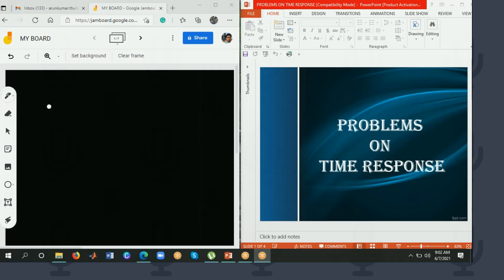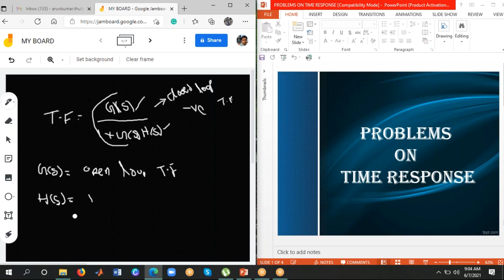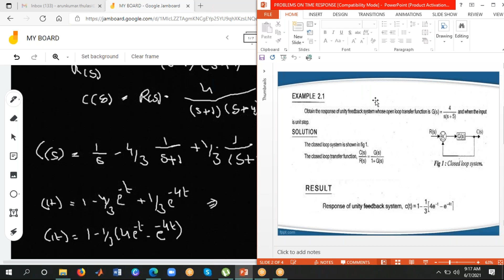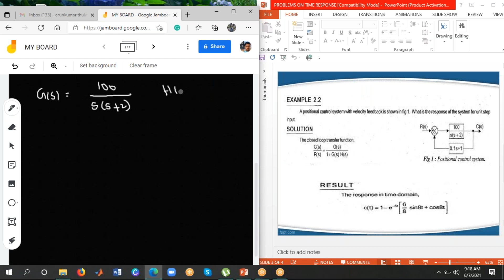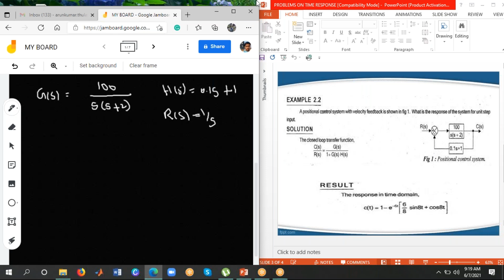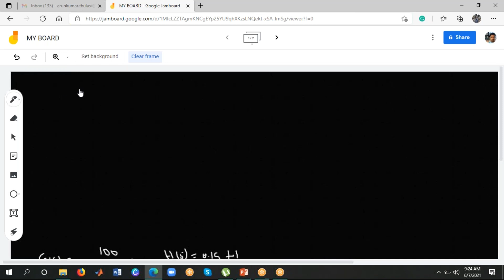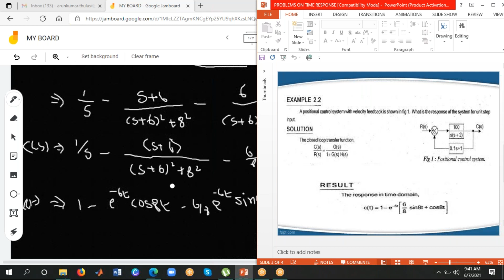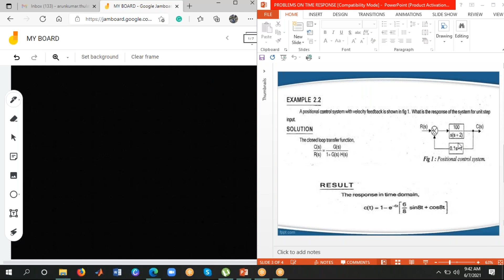PROBLEMS ON TIME RESPONSE